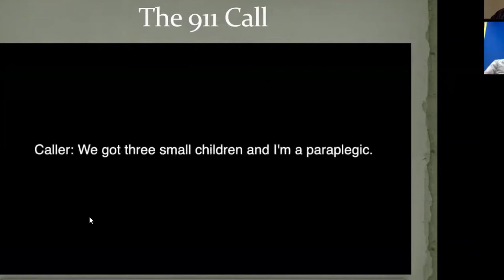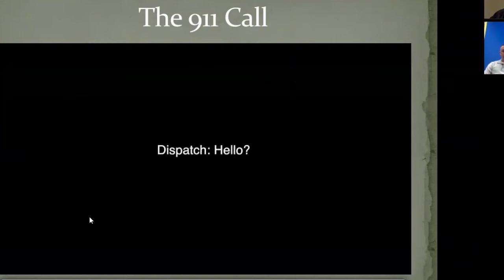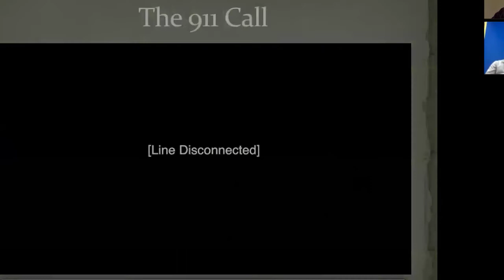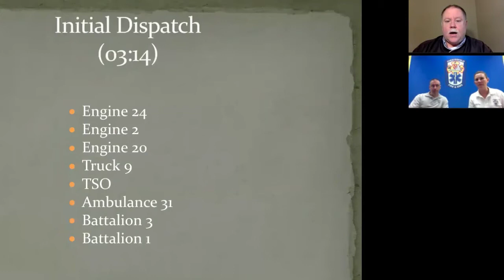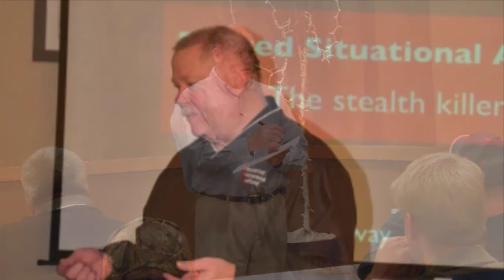Five Fire Fatalities and Lessons from Chesterfield County – Flashback episode – Part 1 (SAM 318)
In the early morning hours of January 17, 2016, Chesterfield County Fire & EMS responded to a residential fire on Wicklow Lane that would result in fire civilian fire fatalities, including 2 children. This three-part interview chronicles the event, the situational awareness challenges and the lessons learned from the first-in captain and the first arriving battalion chief.

Midwest Fire
MidwestFire.com

The SAMatters Show is the longest running, fastest growing, safety focused weekly program on the Internet.